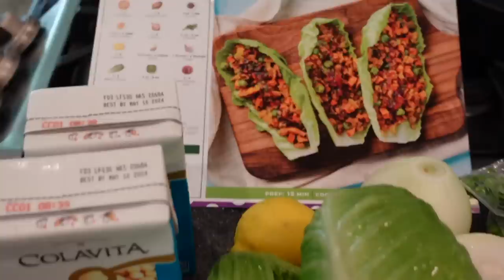LETS GET READY & CHAT! WANTING TO START A BUSINESS..? HELP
*Huda Beauty Faux Filter Luminous Matte Concealer

*Rare Beauty Powder

*Makeup by Mario Master Blade Brow Pencil - Classic Brunette

*Sigma Earthy Eyeshadow Palette

*Sigma Diffused Crease Brush

*Makeup Geek Brown Eyeliner Pencil (no longer exists) going to link a covergirl one!

*Ardell Faux Mink Eyelashes

*Sigma Matte Bronzer Light

*Colourpop Freckle Pen

*Charlotte Tilbury Hollywood Flawless Filter - Shade 2

*Colourpop So Glassy Lip gloss - Solana

The lip liner I used is the Carli Bybel Il Makiage and its no longer sold - Colourpop has great liners and I will link them here

♦ SOCIAL MEDIA ♦

♦ CODES: ♦

Kristi
xoxo